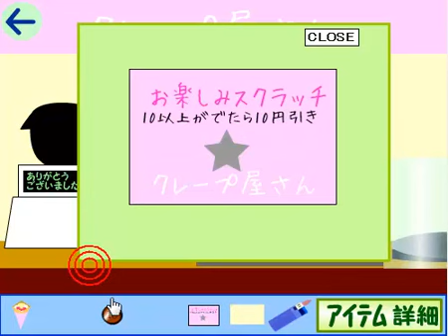Escape from the Creperie Walkthrough (Escape Cafe)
Escape from the Creperie Walkthrough Video